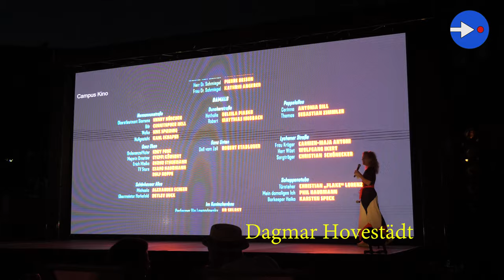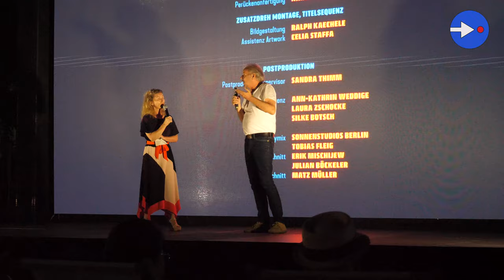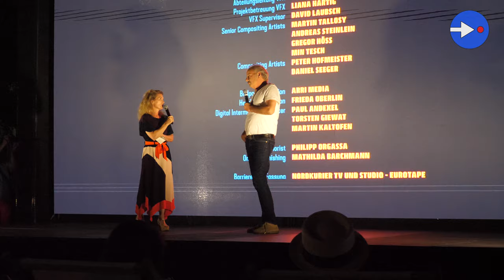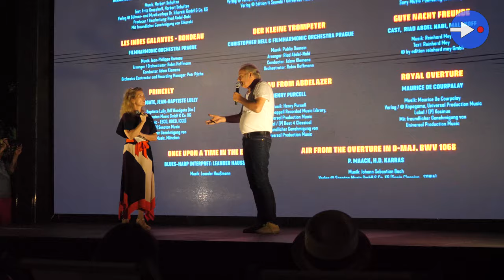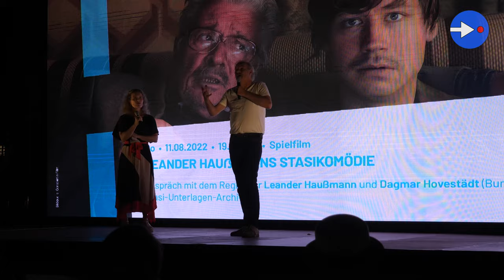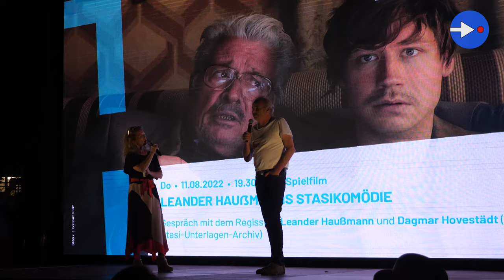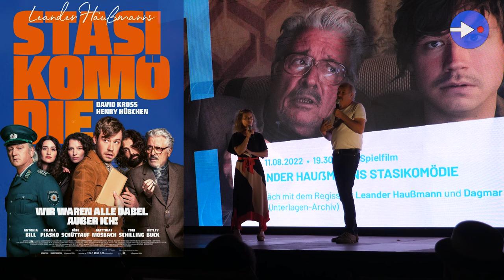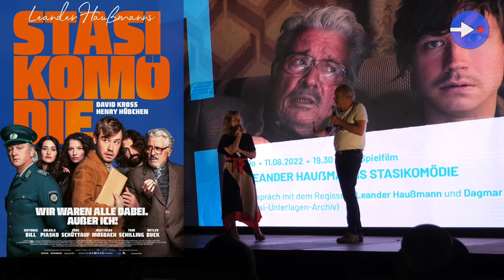Leander Haußmann über Stasikomödie vor Stasi-Zentrale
Aufgenommen am 1. August 2022 nach dem neuen Kinofilm Stasikomödie von Leander Haußmann vor der ehemaligen Stasi-Zentrale in Berlin-Lichtenberg.